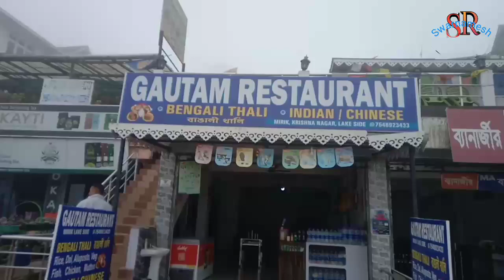Beautiful Mirik Lake| Darjeeling@swarnameshraiz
Mirik is most beautiful place for visitors.